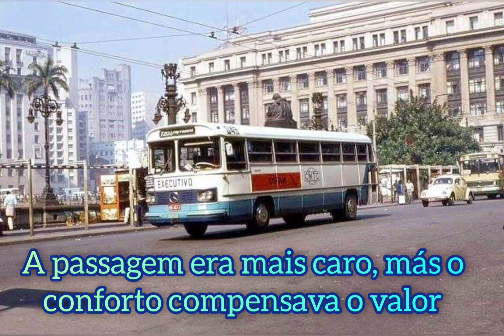CMTC - Executivo - Laércio Dart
Veja um pouco da História do famoso executivo da CMTC, dos anos  70 até  sua extinção nos anos 90